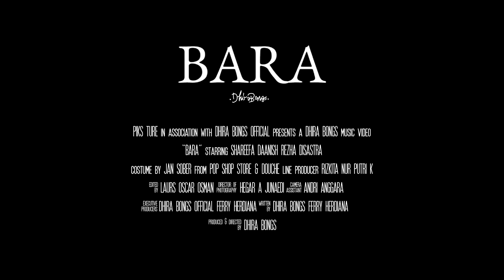Dhira Bongs - Bara | Official Music Video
♫ Streaming Sekarang 'Bara' di

LYRICS
Bara emosi
Dikecam sunyi
Tak terobati
Bisu panasku memalukan
Sesak, getir, juga debar menyebar
Doakanlah ku malam ini

Kala rindu ini datang disambut pagi
Kumau kau pun tersadar
Jumpa rindu ini dibalik suaramu
Gundah

Credits
Starring Shareefa Daanish & Rezha Disastra
Produced & Directed by Dhira Bongs
Director of Photography : Hegar A. Junaedi
Camera Assistant : Andri Anggara
Lighting : Didin Light
Editor : Laurs Oscar Osman
Line Producer : Rizkita Nur Putri K.
Production Unit : Muhammad Reihan Nasution
Script Writers : Dhira Bongs, Ferry Herdiana, & Rizky Agus Wibowo
Executive Producers : Dhira Bongs Official & Ferry Herdiana
Costume by Jan Sober from Pop Shop Store & Douche
Make up Artist : Sheila Arief Shafira

Special Thanks:
Mama Yanna S. Lukita, Papa Amran P. Nasution, Ayah Lukita, Oom Freddy Trijani, Achmad Eriansyah Utama Putra, Nini Ietje Salsih, Oom Soece Soeroso, Ardiyansyah, Yuda K. P. , Luthfi Zulkifli, Ira Irianto, Brilliant Farezqa,  Seni Rupa Murni UK Maranatha Bandung, Raffie, Rendi Juliansyah